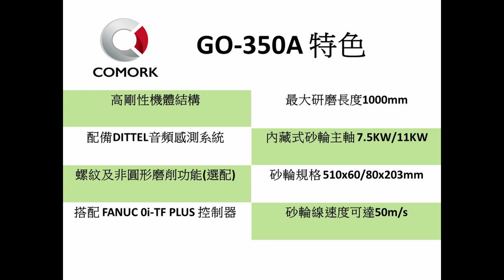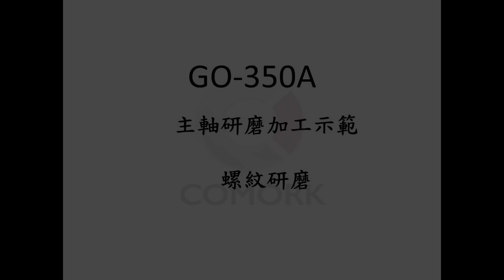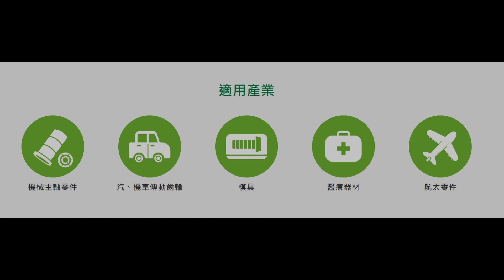Cnc Cylindrical grinder machinery.Cnc Centerless grinder machinery.Cnc Internal grinder machinery.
KO-YAN Precise Machinery Co., Ltd.
547, Sec. 2, Yongping Rd., Zhongxing Vil., Taiping Dist., Taichung City 41144, Taiwan (R.O.C )
Leading Technology Driving Excellent OEM/ODM Manufacturing
At the research and development department, Comork is dedicated to providing stable, accurate, and precise OEM/ODM grinding machines. The CNC internal and external cylindrical grinder we produce combines internal and external grinding functions, allowing multiple-sided grinding on a single machine with just one clamping. We possess matured expertise and outstanding OEM/ODM capabilities, ensuring strict quality control at every step from incoming materials to shipment. Simultaneously, we conduct precise inspections to ensure high-quality, high-precision, and efficient products that meet various customer demands. Continuously, we develop new products, ranging from specialized internal and external grinding machines to a complete series of CNC composite grinders. With our expertise in mechanical design, customization capabilities, and software development strength, we have become a professional and diversified OEM/ODM manufacturer of grinding machines and grinders.
Manufacturing Capability and Capacity
With years of grinding machine manufacturing experience, Comork offers a one-stop production service, consolidating capabilities and implementing intelligent manufacturing. Through our matured technology and equipment, rapid production capacity, advanced automated assembly capabilities, and high-precision testing equipment, we can meet customer requirements in terms of quality, price, and delivery time.
Quality Management
Comork’s professional team is committed to providing high-quality products and services at every step. Our team follows precise schedules to ensure smooth operations at each stage. Additionally, we regularly maintain and service the equipment used in production to ensure machine performance and efficiency. We implement strict quality control at every production step, from rigorous inspections of incoming components and materials to the final quality check of each finished product, ensuring product excellence. We highly value customer feedback as an opportunity for improvement, enabling us to identify areas for enhancement and continuous development.
CncCylindricalgrindermachinery.CncCenterlessgrindermachinery.CncInternalgrindermachinery.# SpecialApplicationGrinderMachinery.